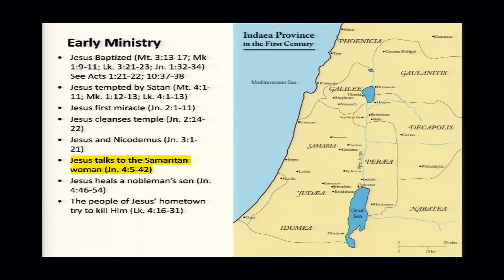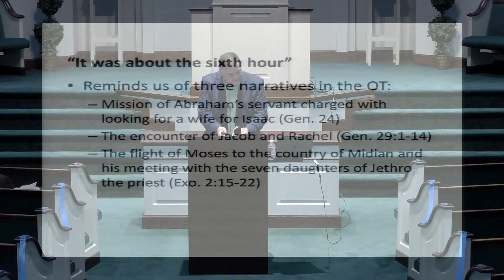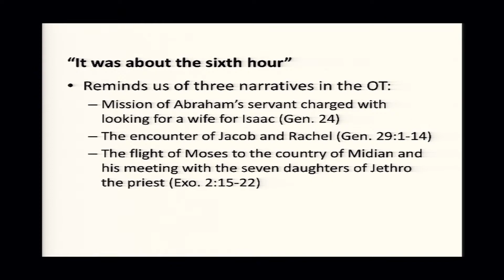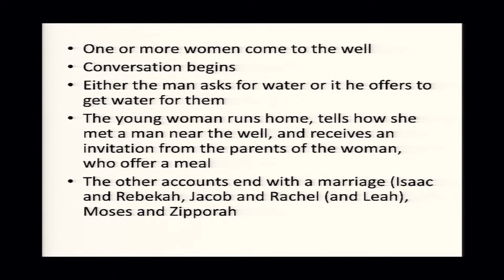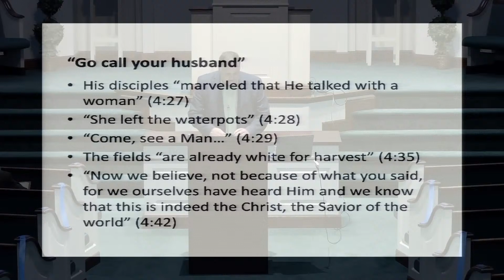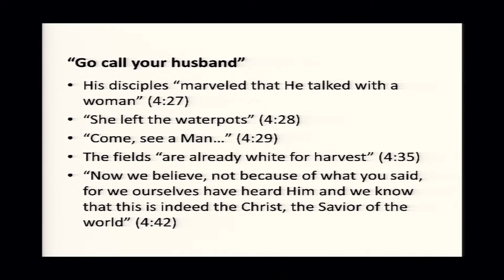Wednesday Evening Class 03/17/2021